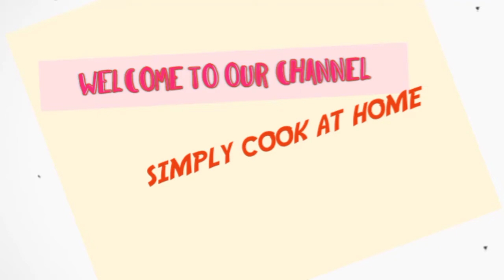Yammy yammy 'Pan fried momo'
x No audiobook
x No song making
x No audio podcast
x No music remix

Please let me know about today's vlog in the comment section.